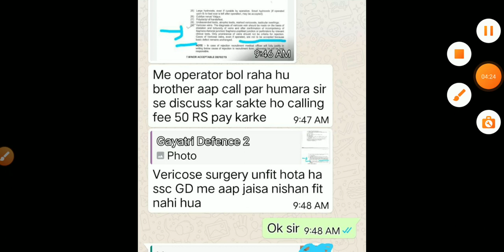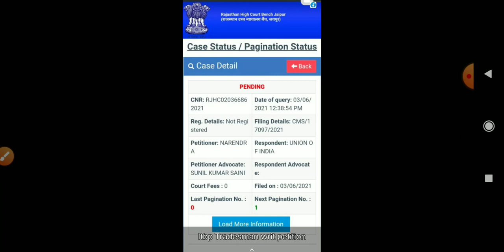Itbp New Recruitment 2021 ! Court Case and Itbp Driver Tradesman Result